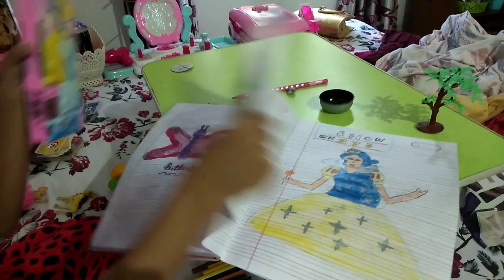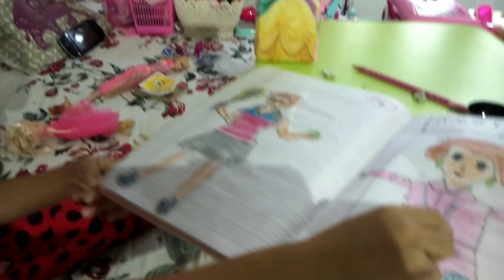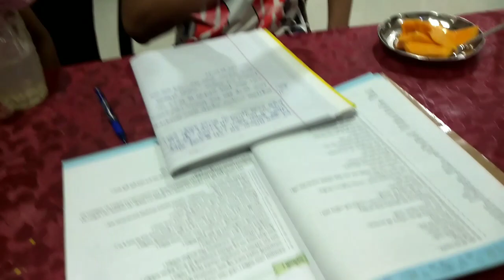Assamese Vlog3 || ধুনু আৰু জিয়াই আগবেলাটো কি কৰে চাও আহক||[ Morning Routine Of My Kids ]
Shine with Sangeeta
Assamese vlog
ধুনু আৰু জিয়াই আগবেলাটো কিদৰে পাৰ কৰে  চাও আহক

ভিডিঅটোত  ইহঁতৰ  Lockdown ৰ morning routine share কৰিছো |Right vlogtut Dhunu aru Jiyar daily morning routine dekhuaisu. Videotu skip nokori hekholoi sai thakibo.

Hello everyone Shine with Sangeetaলৈ আপোনালোকক স্বাগতম জনাইছো | Jodi apunaluk Mur channel or notun viewer tetiahole subscribe kori notification bell tu dobai amar Shine with Sangeeta channel or ejon member hoi porok. Karon apunalukoloi enekuae vlogs, recipes, plants videos bur post kori thaku. Aru video tu bhal lagile like tu koriboe aru comment koriboloi napahoribo. Karon Apunalukor mur aru ki videos saboloi mon jai comment korilehe gom pam.

morning routine
Dhunu aru Jiyar morning routine
morning routine of my kids

# kids morning routine
# Lockdown morning routine of kids